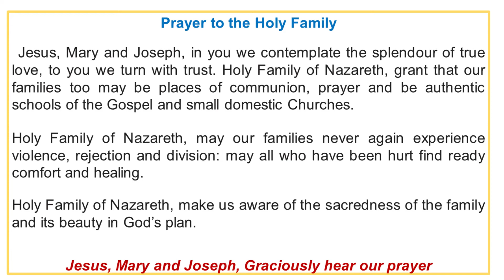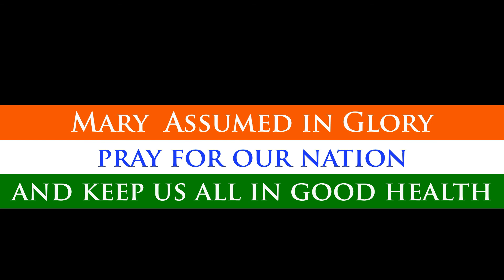DAILY MASS: Holy Eucharist, Adoration with Divine Mercy: FRIDAY 27 NOVEMBER 2020 (ST JOHN BERCHMANS)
GROTTO MASS ENTRY FOR 29 NOVEMBER, 2020 - SUNDAY

First reading

Apocalypse 20:1-4,11-21:2

The book of life was opened, and the dead were judged

I, John, saw an angel come down from heaven with the key of the Abyss in his hand and an enormous chain. He overpowered the dragon, that primeval serpent which is the devil and Satan, and chained him up for a thousand years. He threw him into the Abyss, and shut the entrance and sealed it over him, to make sure he would not deceive the nations again until the thousand years had passed. At the end of that time he must be released, but only for a short while.
  Then I saw some thrones, and I saw those who are given the power to be judges take their seats on them. I saw the souls of all who had been beheaded for having witnessed for Jesus and for having preached God’s word, and those who refused to worship the beast or his statue and would not have the brand-mark on their foreheads or hands; they came to life, and reigned with Christ for a thousand years. Then I saw a great white throne and the One who was sitting on it. In his presence, earth and sky vanished, leaving no trace. I saw the dead, both great and small, standing in front of his throne, while the book of life was opened, and other books opened which were the record of what they had done in their lives, by which the dead were judged.
  The sea gave up all the dead who were in it; Death and Hades were emptied of the dead that were in them; and every one was judged according to the way in which he had lived. Then Death and Hades were thrown into the burning lake. This burning lake is the second death; and anybody whose name could not be found written in the book of life was thrown into the burning lake.
  Then I saw a new heaven and a new earth; the first heaven and the first earth had disappeared now, and there was no longer any sea. I saw the holy city, and the new Jerusalem, coming down from God out of heaven, as beautiful as a bride all dressed for her husband.

Responsorial Psalm
Psalm 83(84):3-6,8

Here God lives among men.

My soul is longing and yearning,
  is yearning for the courts of the Lord.
My heart and my soul ring out their joy
  to God, the living God.

The sparrow herself finds a home
  and the swallow a nest for her brood;
she lays her young by your altars,
  Lord of hosts, my king and my God.

They are happy, who dwell in your house,
  for ever singing your praise.
They are happy, whose strength is in you:
  they walk with ever-growing strength.

Gospel Acclamation Lk21:28
Alleluia, alleluia!
Stand erect, hold your heads high,
because your liberation is near at hand.
Alleluia!

My words will never pass away

Jesus told his disciples a parable: ‘Think of the fig tree and indeed every tree. As soon as you see them bud, you know that summer is now near. So with you when you see these things happening: know that the kingdom of God is near. I tell you solemnly, before this generation has passed away all will have taken place. Heaven and earth will pass away, but my words will never pass away.’